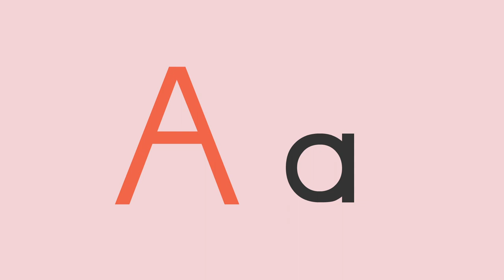Alphabet: The Letter Of The Week: A - Episode 1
"Alphabet" is a learning aid for ages 3 – 5.  Each show introduces a letter of the alphabet. Various objects starting with that particular letter are shown and named. Learn a new letter every day!